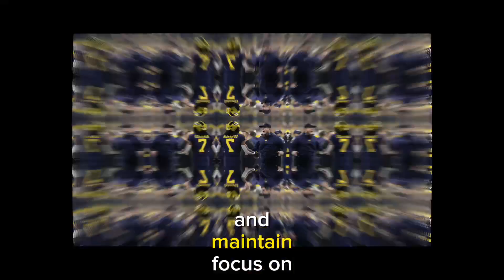After season of chaos, Michigan's Jim Harbaugh is on top of college football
In a stunning turn of events, Jim Harbaugh has guided the Michigan Wolverines to a historic 15-0 season, securing the national championship in college football.

Harbaugh, known for his eccentricities and unorthodox coaching style, stood on a makeshift stage, visibly content as national championship confetti fell around him. The Wolverines' 34-13 victory over Washington marked a triumphant end to a season filled with challenges.

From accusations of SEC cheating to holding sleepovers at prospects' houses, Harbaugh's unconventional approach defined the season. Despite controversies, the Wolverines took on all comers, securing victories against Penn State, Ohio State (with Harbaugh suspended), and ultimately Washington in the championship game.

Harbaugh, often labeled "Coach Chaos," addressed the season's setbacks and off-field issues, asserting innocence and emphasizing the team's resilience. The coach's ability to navigate scandals and maintain focus on the game showcased his unwavering determination.

Harbaugh's coaching philosophy centered on fundamentals, emphasizing teamwork and hard work. The Wolverines showcased their prowess by rushing 32 consecutive plays against Penn State and outmuscling formidable opponents like Alabama.

As Harbaugh stands atop the podium, his legacy as a coach who brought Michigan to the pinnacle of college football is undeniable. The historic 15-0 season, coupled with his unique coaching style, leaves an indelible mark on the Wolverines' football program.

Whether this marks the end of the Harbaugh era in college football remains uncertain. The coach, basking in the glory of the championship, leaves behind a glittering trophy and a legacy that transcends the controversies. Jim Harbaugh, a one-of-a-kind coach, standing tall on the pinnacle of college football.